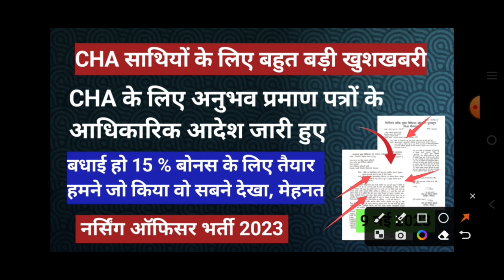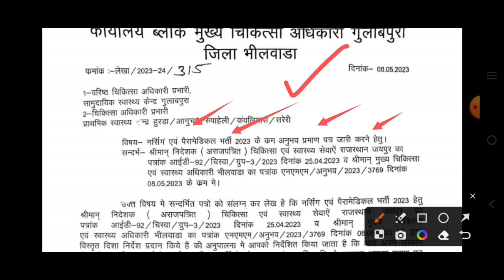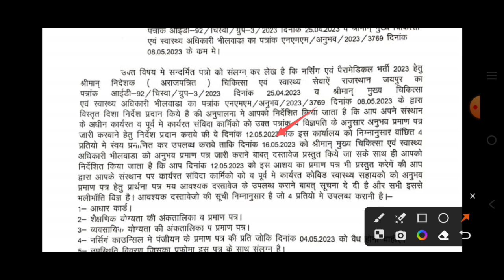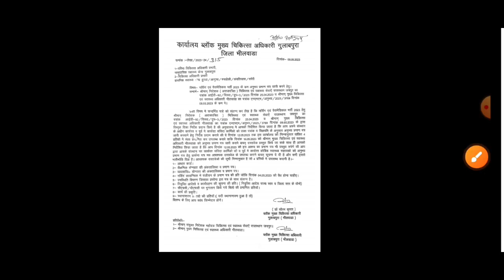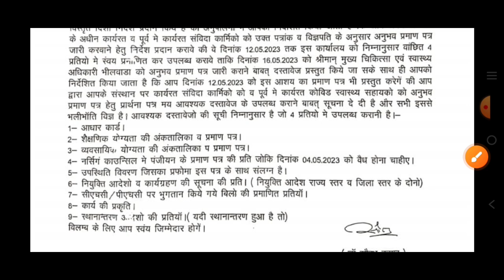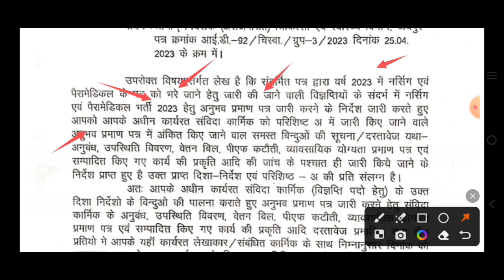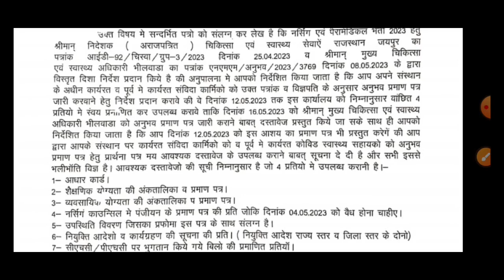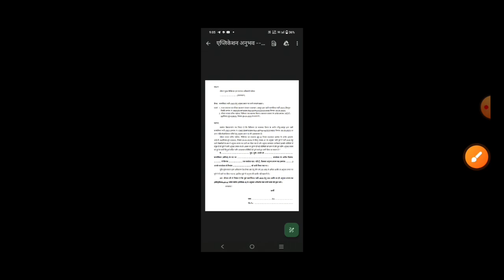CHA बड़ी ख़ुशखबरी -अनुभव प्रमाण पत्र के लिए आधिकारिक आदेश जारी | इस जिले से | नर्सिंग ऑफिसर भर्ती 2023